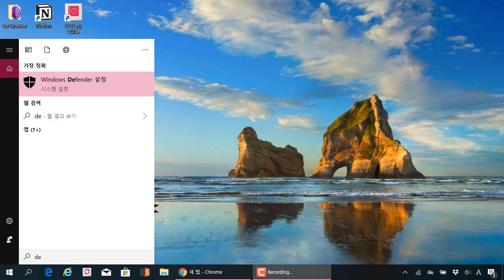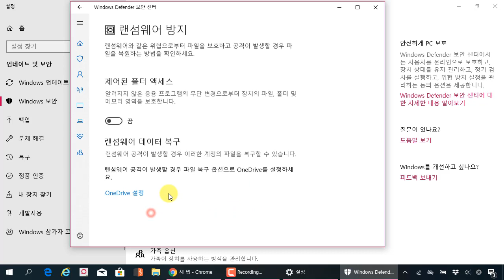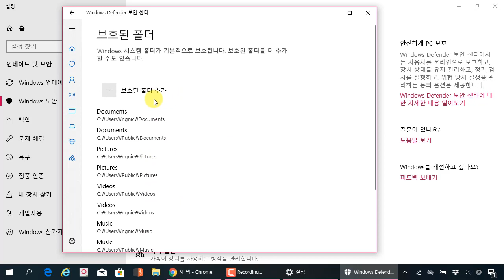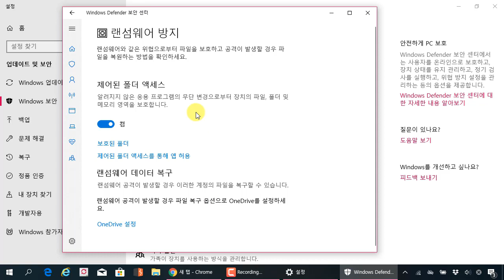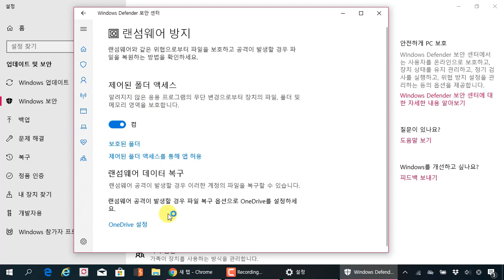윈도우 디펜더( Windows Defender) 에서 랜섬웨어 방지 설정하기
보안프로젝트 )에서 제공하는 IT보안 강의입니다. 이번 강의 주제는 "윈도우 디펜더( Windows Defender) 에서 랜섬웨어 방지 설정하기" 입니다.